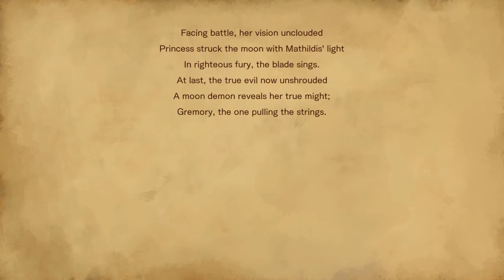RotN x Child of Light - Aurora Mode - Gebel Boss Fight and Story Bit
You can actually get a bad ending if you kill Gebel, just like the Miriam game, you'll need to wait for the red moon to appear and then hit it to proceed. Gebel himself is easy to dodge.

Bloodstained Ritual of the Night x Child of Light Aurora Playable Character Normal Difficulty